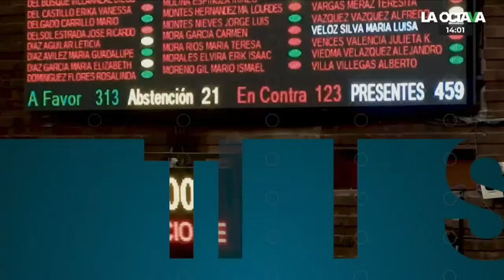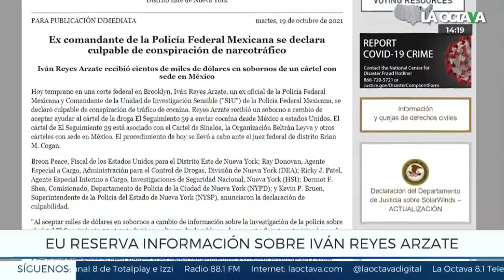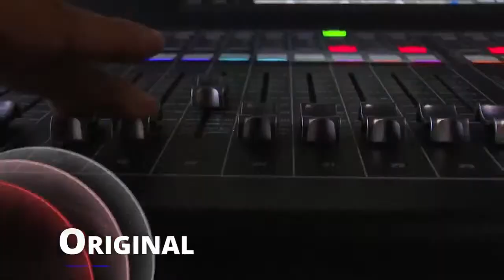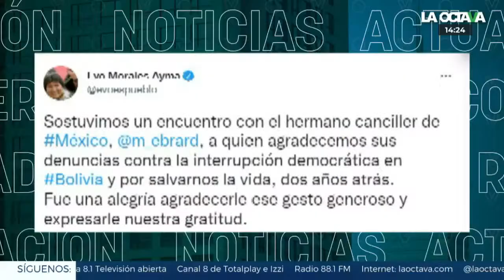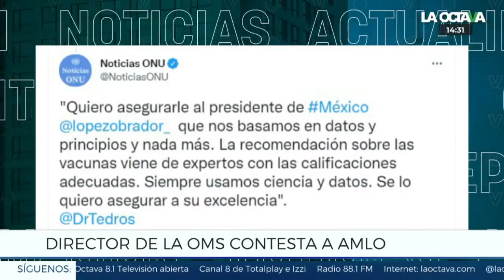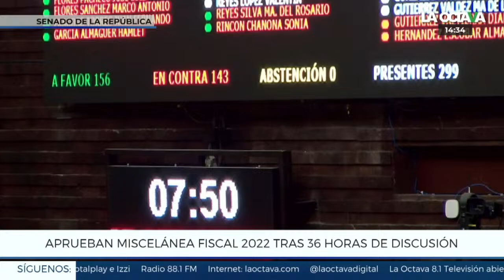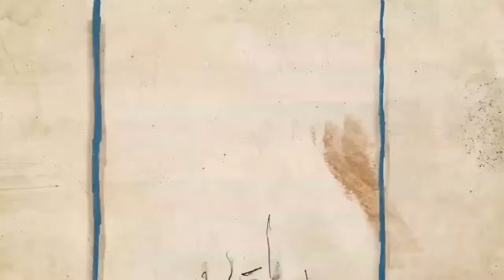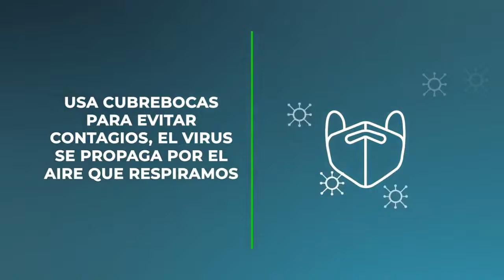21/10/21lAMLO niega venganza contra Rosario Robles; sería inmoral, asegura el Presidente